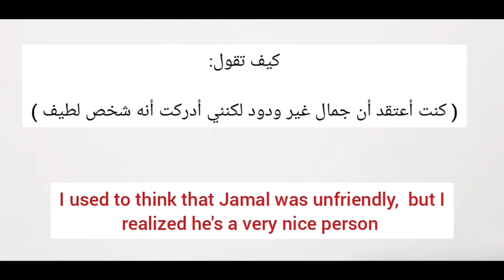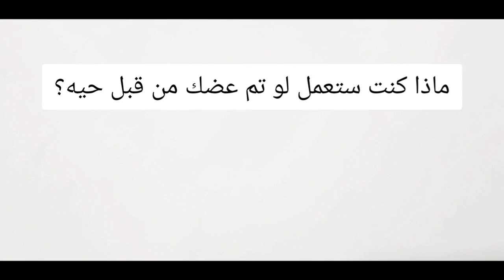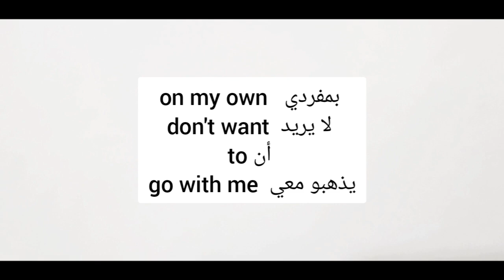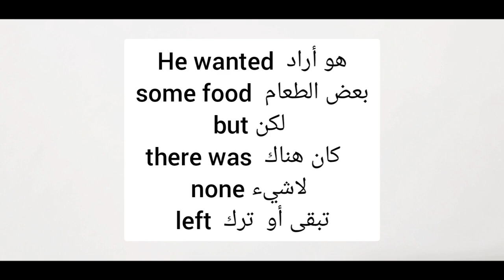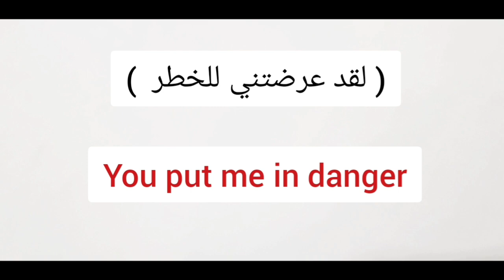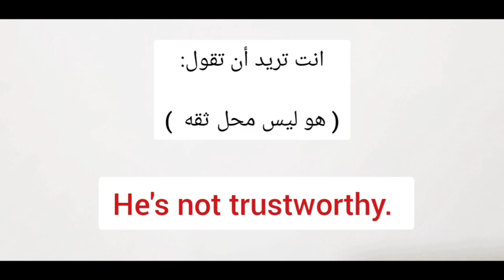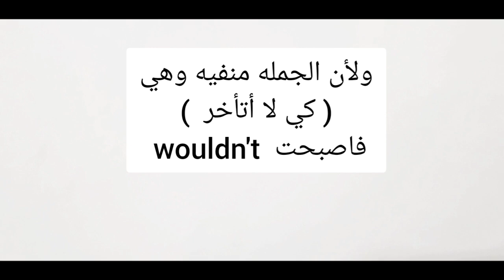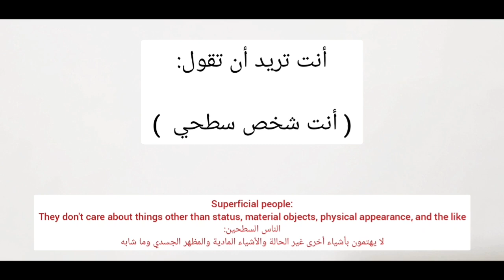أسرار تجعلك تفهم كيف تترجم أي جملة إنجليزية!!